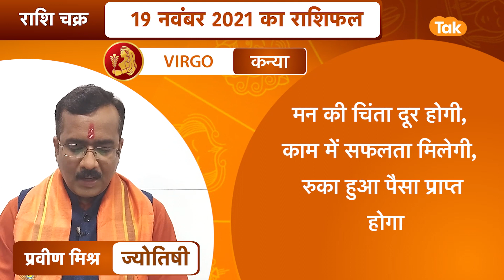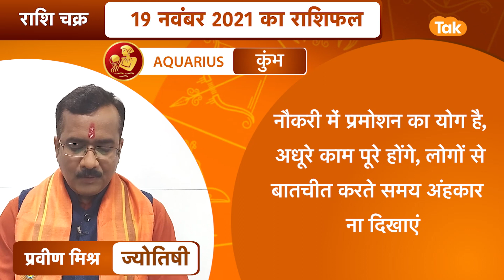19 November 2021| राशि चक्र | 3 मिनट में 12 राशिफल | Praveen Mishra | Astro Tak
राशि चक्र- ज्योतिषी प्रवीण मिश्रा- 19 November : 3 मिनट में देखें 12 राशियों का विशेष राशिफल...